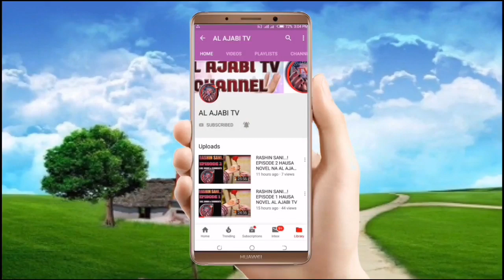RASHIN SANI EPISODE 55 HAUSA NOVEL NA HAUWA A USMAN JIDDARH AL AJABI TV